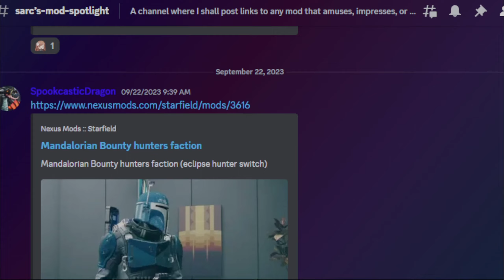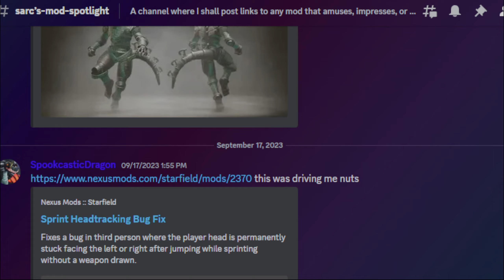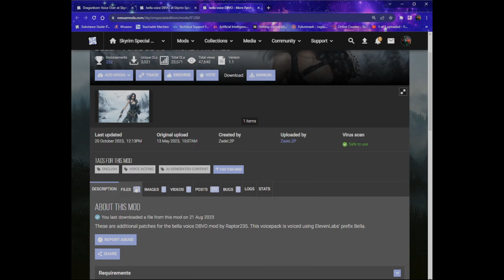So uh.. The Dragonborn can talk now | Dragonborn Voiceover Showcase and Guide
Bella voice pack (the one with patches for literally almost everything)
A third party page with another 88 patches, in case the first 250 weren’t enough

Skyrim Remastered Unreal Ice (because I spent most of the last half of the video staring at it, it just looks so good)

Armor I’ve used in pretty much every Skyrim video I’ve ever made

00:00 Pre-intro demo
00:30 Discord Server Plug
01:05 Intro
01:50 Mod Introduction
02:35 AI and why it’s needed here
04:28 The Big Voicepack
04:45 Important FYI
05:17 Line Delivery and Pronunciation
06:52 Demo Explanation
07:12 Two mods to go with DBVO
07:52 Interesting NPCs Demo
08:40 AI is expensive right now
09:41 These can be made VERY fast
10:10 Starfield Voiceover?
10:47 Outro